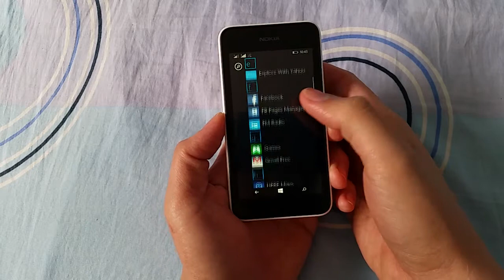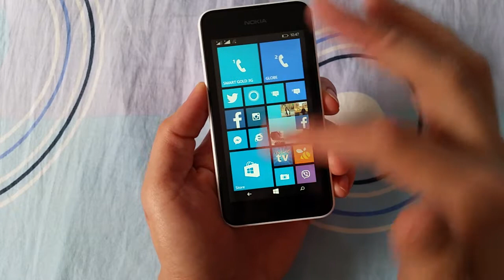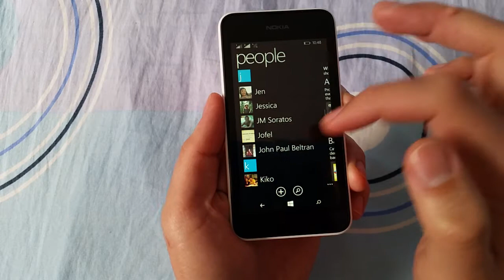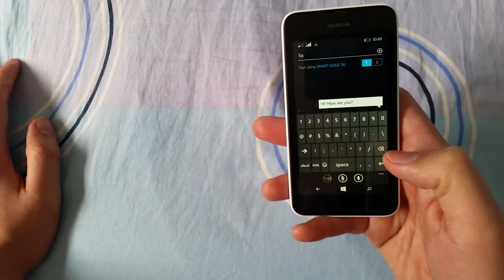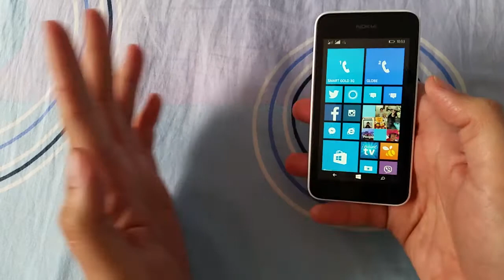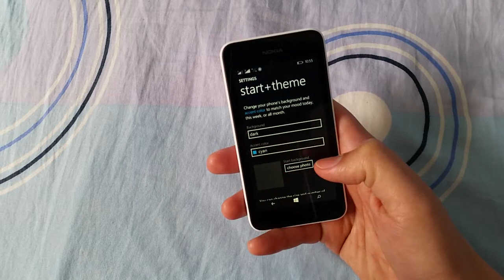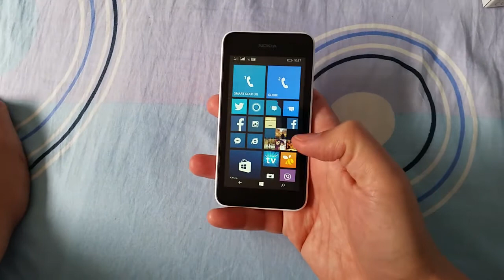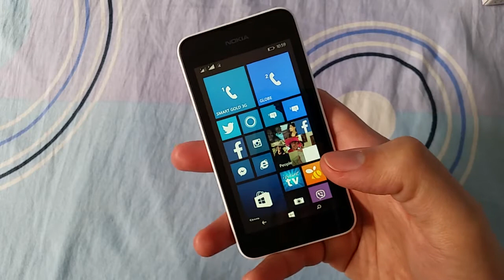Nokia Lumia 530 Dual SIM Hands On Review